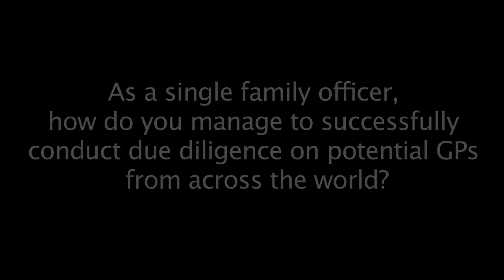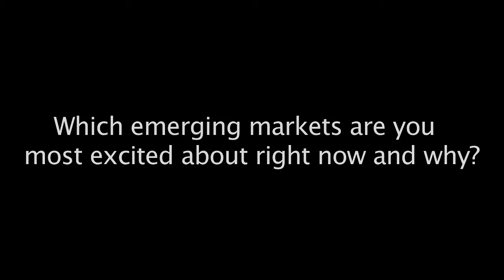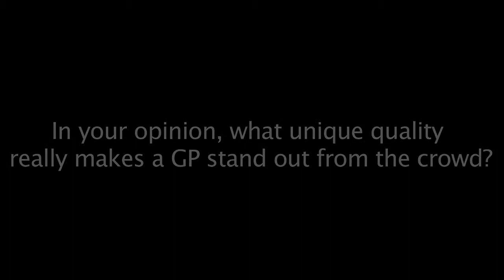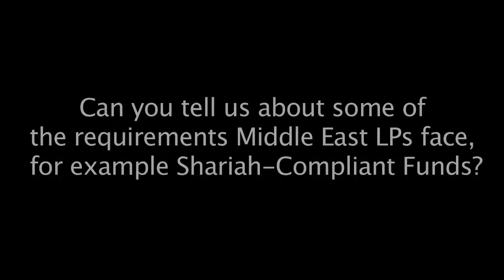LP Insights with Omar Bassal, CFA (MASIC)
• As a single family office, how do you manage to successfully conduct due diligence on potential GPs from across the world?
• Which emerging markets are you most excited about right now and why?
• In your opinion, what unique quality really makes a GP stand out from the crowd?
• Can you tell us about some of the requirements that Middle East LPs face, for example, Shariah-Compliant Funds?